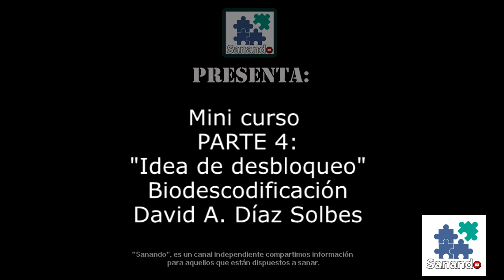"Idea de desbloqueo" PARTE 4 Biodescodificación David A. Díaz Solbes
☟Información importante ↯☟
Aquí en MOSTRAR MÁS
🚨🚨🚨LIBROS GRATIS 🚨🚨🚨